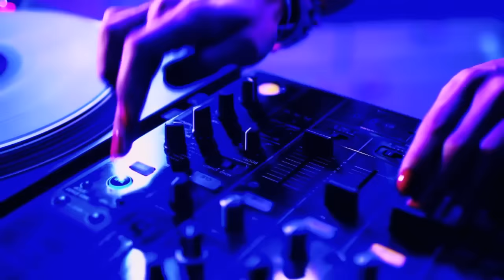May J. × 2BEDROOM / Garden (2BEDROOM PROGRESSIVE ANTHEM)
世界中から絶賛されるダンス界の大物による「2BEDROOM」の手によりEDMに再構築されたMay J.版「Garden」のニュー・バージョン『Garden (2BEDROOM PROGRESSIVE ANTHEM)』が完成。

このMusic Videoは、2013年2月6日リリースのMay J.のベスト・アルバム「May J. BEST － 7 Years Collection －」に収録される。

‹パッケージ概要›
デビューから７年間の代表曲をレーベルを超え全曲リマスタリング収録したMay J. 初のベスト・アルバム「May J. BEST － 7 Years Collection －」が、2013年２月6日に発売。

VERBAL (m-flo) , DJ KAORI, Diggy-MO' (SOUL'd OUT), クレンチ＆ブリスタ, キマグレン,MAY'S, RYO the SKYWALKER, Zeebra, 難波章浩, Daniel Powter らと創り上げたこれまでの話題のコラボ曲に加え、ボーナス・トラックとして 2BEDROOM の手でEDMに生まれ変わった「Garden」のニュー・バージョン、更にテレビで歌唱しCD化を熱望する声が多数寄せられていた「ハナミズキ」のカバーも収録。May J.のアーティストとしての軌跡がぎっしり詰まった１枚。

‹収録内容›
－ CD －
1. MY GIRLS
2. HERE WE GO feat. VERBAL (m-flo)
3. Dear...
4. DO tha' DO tha'
5. Garden feat. DJ KAORI, Diggy-MO', クレンチ＆ブリスタ
6. もし君と... with キマグレン
7. Be mine～君が好きだよ～
8. Sing for you / May J. × MAY'S
9. あの日があるから feat. RYO the SKYWALKER
10. ONE MORE KISS / May J. × Zeebra × 難波章浩
11. 夜空の雪
12. Rewind
13. Back To Your Heart feat. Daniel Powter (English ver.)
14. TSUBASA
ーBonus Tracksー
15. Garden (2BEDROOM PROGRESSIVE ANTHEM) / May J. × 2BEDROOM
16. ハナミズキ

－ DVD －
■ Music Video
1. HERE WE GO feat. VERBAL (m-flo)
2. Dear...
3. DO tha' DO tha'
4. Garden feat. DJ KAORI, Diggy-MO', クレンチ＆ブリスタ
5. もし君と... with キマグレン
6. 旅立つ君に
7. Be mine～君が好きだよ～
8. Sing for you / May J. × MAY'S
9. Shiny Sky
10. あの日があるから feat. RYO the SKYWALKER
11. ONE MORE KISS / May J. × Zeebra × 難波章浩
12. 夜空の雪
13. I'm proud
14. OUR FUTURE
15. Rewind
16. Back To Your Heart feat. Daniel Powter - Story Edition -
17. 私がカバーガール
18. TSUBASA
19. Garden (2BEDROOM PROGRESSIVE ANTHEM) / May J. × 2BEDROOM